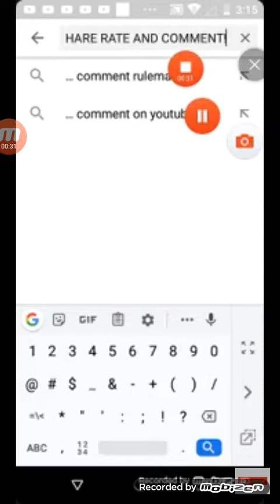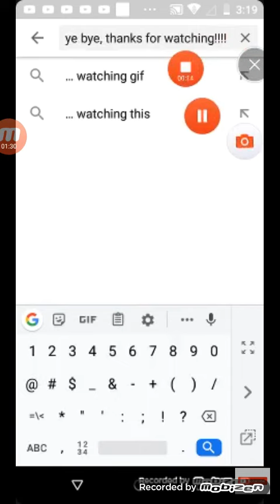(Riddler Goon on the thumbnail) Rap Battles: Season 2: Episode 16: Riddler Goon VS Riddler Henchman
End of season 1 for Rap Battles! Female or Girl characters voiced by Kendra, Male or Boy characters voiced by Joey, Patricks Day Special, Estoniaball from Polandball and Countryballs eats a hotdog! Based on Batman Eats a Hotdog Soldier is Russiaball's soldier from Countryballs, Music is No War by IVA GONZO, So please dont give this video a copyright claim, Also, I made this video out of a Amino Story/Post, Tweedledee is a Batman Villain, he is a member of the WonderLand Gang and Mad Hatter's Henchman, Tweedledee has a cousin named Tweedledum, Real Names: Deever Tweed (Tweedledum) Dumfree Tweed (Tweedledum) The music in this video is called No War by IVA GONZO, All rights reserved, so dont give this video a copyright claim, also the image is from Batman: The Brave And The Bold, One more thing, this was made out of a Amino Story/Post!, Enjoy!, Hi! This is a new series! This is gonna be about having interviews with Arkham Asylum patients or Batman villains! Today we have Waylon Jones AKA ircategoryProfessor also known as Killer Croc! Cast are Lucas Reese as B'dg and Lucas Reese as Killer Croc and Batman is Mentioned! !Enjoy! Episodes BatmanThe Animated Series Wiki FANDOM powered by Wikia is a page on BatmanThe Animated Series Wiki, Song is World Map by Jason Farnham, Song is World Map by Jason Farnham, Bud and Lou are Joker and Harley Quinn's Hyenas she adopted from the Gotham Zoo, Note: I Love Batman Begins, Batman and Scarecrow, Joker's real name is unknown and Creeper's real name is Jack Ryder he's a hero and Birds Of Prey Fanbase and Sonic Movie Fanbase SaveBirdsOfPrey! Birds of Prey Harley Quinn Bruce The Hyena Victor Fries and Nora Fries Lego Batman 3: Beyond Gotham 3DS Amanhasfallenintotheriver BudandLou LegoCity COPPA MARKED A DC BIRDS OF PREY VIDEO FOR KIDS! klarion the witch boy Atrocitus's Cat Atrocitus' Cat Red Lantern Corps Atrocities Atros Dexter Dexter Cat Let Cat Cats Pet Cats EarlyAccessProvidedByWB Condiment King EarlyAccessProvidedByWB Teekl Klarion The Witch Boy Lexbot Plays Toca Kitchen 2 The Lego Movie 2 The Videogame Lego Batman 3 Beyond Gotham Bat-Mite Celebrating 2 months of my channel, All credit goes to Shanzy Spiderman (sorry if I mispelled it) Bud's and Lou's brothers named Bud and Lou, are planning revenge on the real Bud and Lou for a bad thing they did to him years ago, 2020 Bud and Lou Special: Bud: Lucas Reese, Lou: Lucas Reese, All other characters uncredited, Bud and Lou Extra Scene 2020: Bud: Lucas Reese, Lou: Lucas Reese, All other characters uncredited,Catwoman's Cat Roz, Timestamps for all versions: Lego Batman The Videogame (DS) 0:00, Lego DC Super-Villains 0:53, LEGO Club Magazine September - October 2014 (US) 1:40, Lego Batman The Videogame DS Scarface Impression, Lego DC Super Villains B'dg Impression, Smallvile C'hp Green Lantern Green Lantern Corps, All credit goes to the rightful owners Lego and Warner Brothers Movies, COPPA, who wants to destroy YouTube, is getting some uninvited guests! All the villains and Bud and Lou!, Ventriloquist and Scarface, all credit goes to the rightful owners, Joker Henchman's Ice Cream from Lego 7888 Batman The Tumbler Joker's Ice Cream Surprise Set in Lego DC Super-Villains, Rudolph The Red-Nosed Reindeer is hiding a a really villainous plan to destroy Bud and Lou, the hyenas of Joker and Harley Quinn from DC Batman and Robin, Other info or information: With Clayface, The Joker's Motorcycle, Red Robin's Glider, Batman, Batman's Snow Mobile or Snowmobile or Prowler, Red Robin, Santa Claus leaved presents for me, too bad I didn't get him on tape, Presents of Batman Harley Quinn Joker Santa Claus Joker DC Batman and Robin, I am getting a DC Super-Pets Character Encyclopedia with Crackers and Giggles the villain hyenas of Joker and Harley Quinn!, I don't know what Bud and Lou weren't in the book.